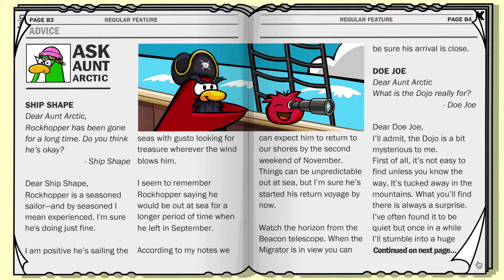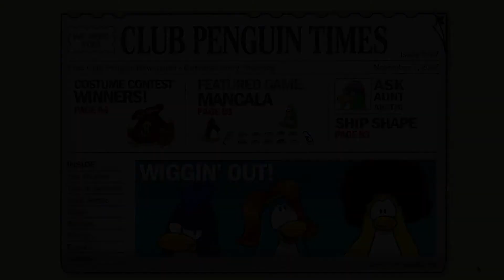Club Penguin Times Newspaper November 1, 2007